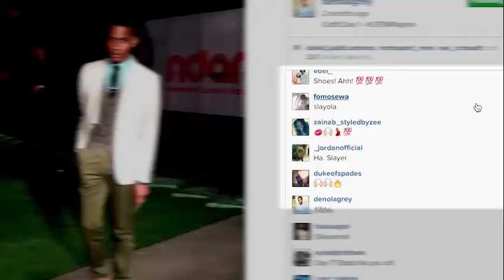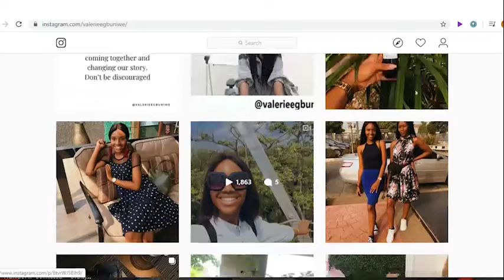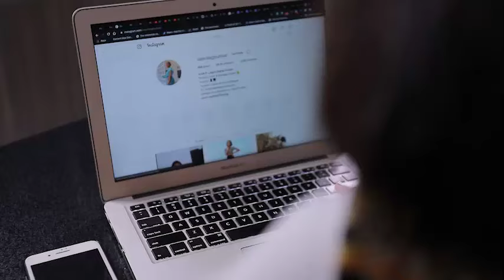DigitalDiaries: Valerie, Lifestyle Blogger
DigitalDiaries: Valerie, Lifestyle Blogger takes us into her digital diary on this episode of the show where we profile influencers and fashionistas in the digital space.